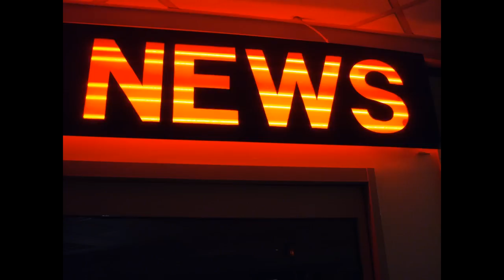1336 eNews - Episode 3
This is episode three of the 1336 eNews. One script mistake (made by Mr. C.) that needs to be fixed is that the middle school spring dance was held on April 19th...not March 19th. Otherwise, the news crew did a very good job.